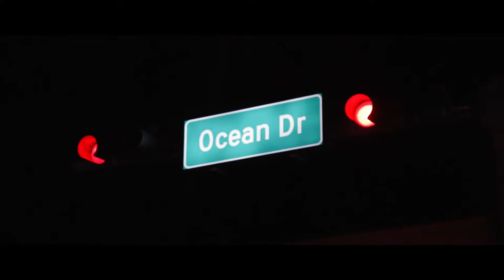Music Video Directors in Atlanta | Atlanta Music Video Companies